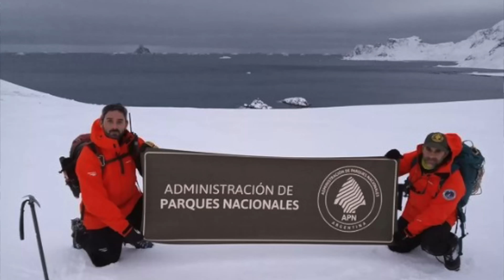Ser Guardaparque Nacional - Facundo